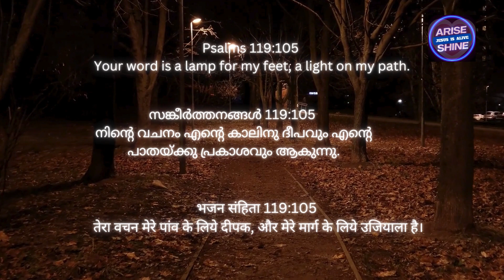Psalms 119:105 "Your word is a lamp for my feet, a light on my path."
Psalm 119:105 is a verse from the Bible that says, "Your word is a lamp to my feet and a light to my path." This verse is found in the book of Psalms, specifically in the longest chapter of the Bible, Psalm 119.

The verse highlights the importance of God's word as a source of guidance and illumination in one's life. It compares God's word to a lamp that provides light to our feet, enabling us to take each step with confidence and clarity. It also serves as a light to our path, helping us navigate through the challenges and uncertainties of life.

Overall, Psalm 119:105 emphasizes the role of God's word in providing direction, wisdom, and understanding, ultimately leading us on the right path and illuminating our lives.